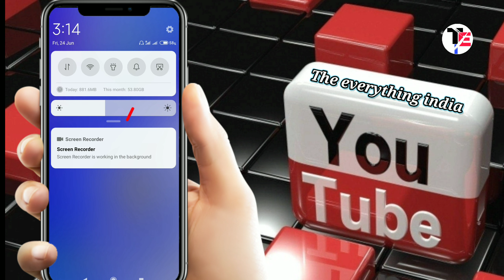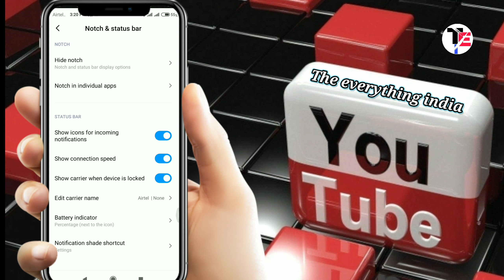mobile ka battery % percentage show kaise karen 2022 ??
how to show battery percentage indicator

how to play Ludo King best trick

how to hide gallery photo
gallery ke photos ko Kaise chepay

 how to block number on android

How to buy second hand phone on Flipkart

How to block fake spam emails

how to forgot phone pe UPI pin password

phone pe unable to proceed problem solve

how to exchange old mobile on Flipkart

😱 Top 10 android amazing Trick 😨